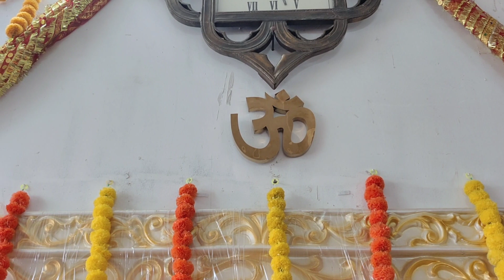July 26, 2023